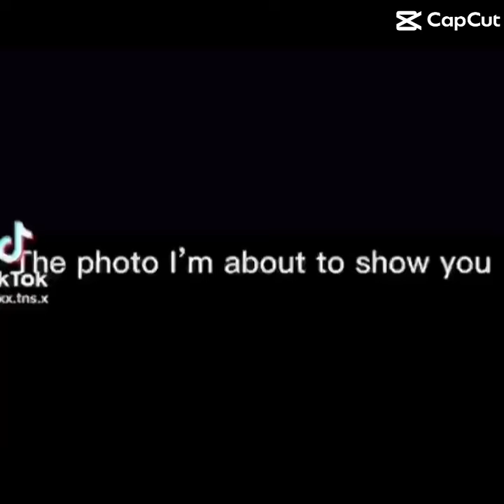The SCARIEST photo ever!! 😱😱